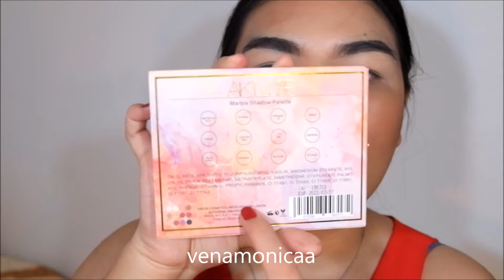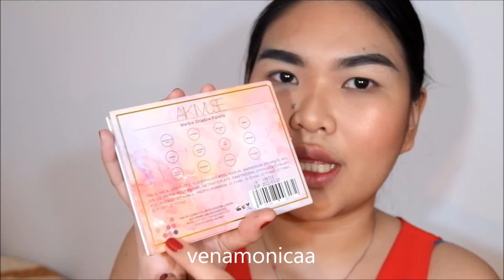REVIEW + FIRST IMPRESSION KIMUSE COSMETICS || VENA ROMBOT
happy watching ♡

put a comment down bellow if u have any idea on what i should do on my next video